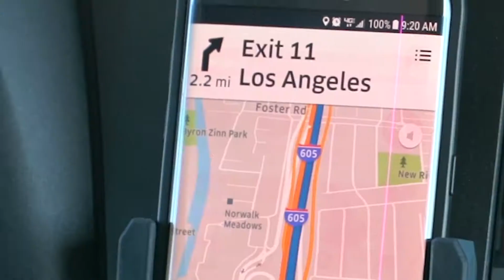KMG Trips | NAMM 2018 | DAY 4 pt. 1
In the beginning of 2018, KMG Academy took an epic trip to Anaheim California for the NAMM Show. Our Students got to see all of the newest gear, tour the legendary East West Studios, experience Disneyland, and have a truly once-in-a-lifetime educational journey.

All part of the KMG Academy Experience.